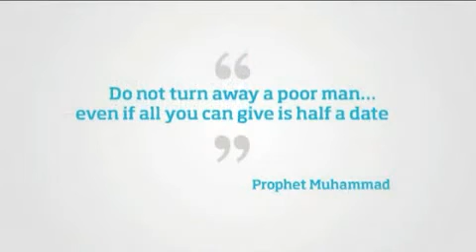Charity - inspired by Muhammad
He grew up witnessing an indulgent society where the vulnerable suffered, a culture still with us fourteen centuries later when half the global population live in poverty.

Muhammad sought to restore the balance in society, to bring justice to the poor and needy, and dubbed charity a 'proof of faith'. In his own house he scarcely had food to eat -- whatever he received he would give away to those who needed it more. Alongside monetary donations, he expanded the meaning of charity to encompass every kind act: to protect others from harm, to listen to grievances, even to remove litter from the street.

Muhammad's absolute commitment to charity gave rise to some of the most generous acts in history. Throughout Muslim cities and towns, including Damascus, Cairo and Baghdad, hundreds of institutions offered housing for the homeless, provisions for widows and orphans, care for the disabled. Soup kitchens were set up throughout the Ottoman Empire to feed hundreds of people each day. One 500 year old food centre still serves vegetables in the old city of Jerusalem today.

His legacy continues now as Muslims across the world set up and form part of aid agencies, support groups, counselling services, and a multitude of charities. With his instruction to be charitable "every single day the sun rises" Muslims join with people everywhere to be of benefit to our fellow humans.